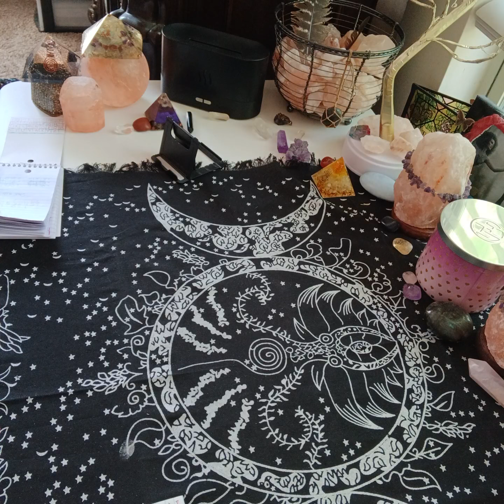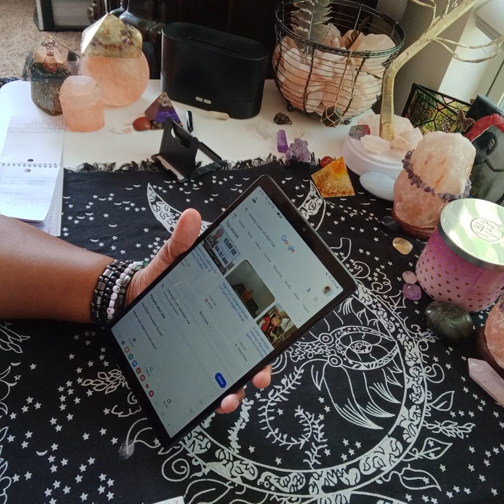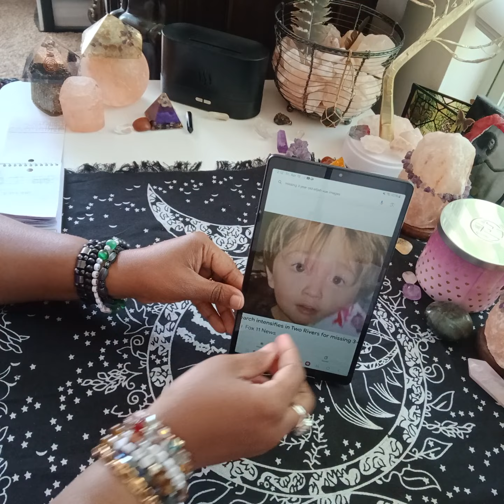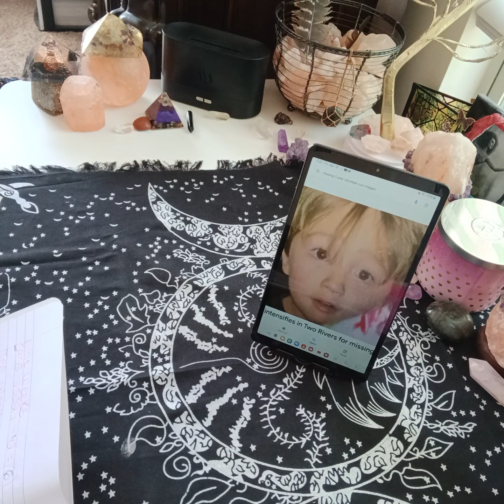Update Elijah Vue missingchild Energy Reading 4/19/24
Update energy reading on the missing. 3 years old, Elijah Vue from Wisconsin  Elijah was last seen on February, 20th  Elijah was in the  care of a man that was in a relationship with his mother.